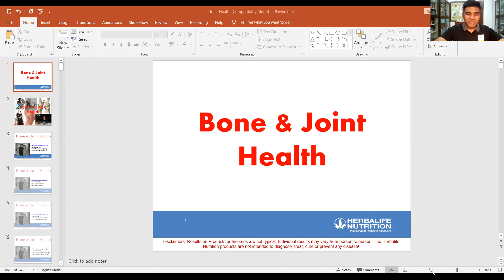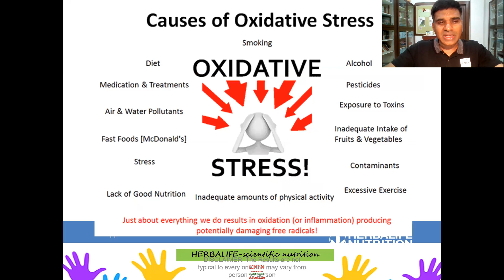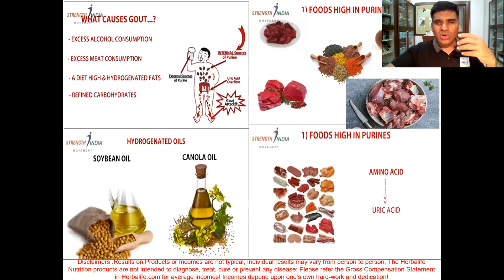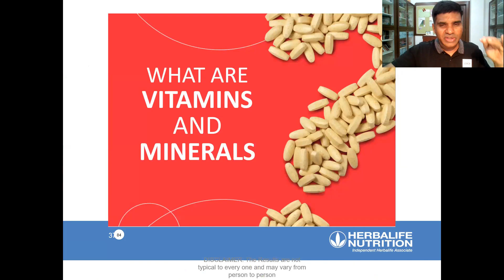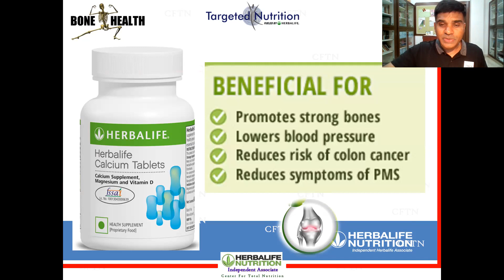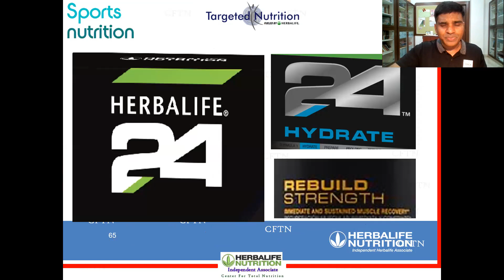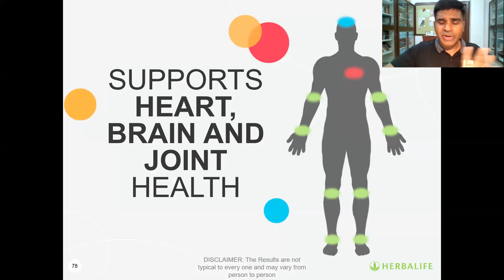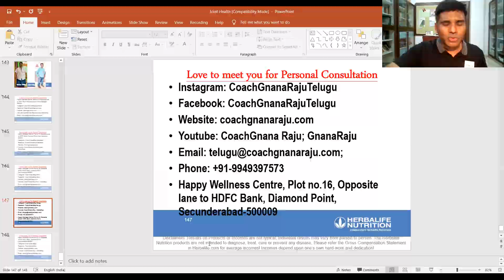Bone & Joint Health (Telugu)